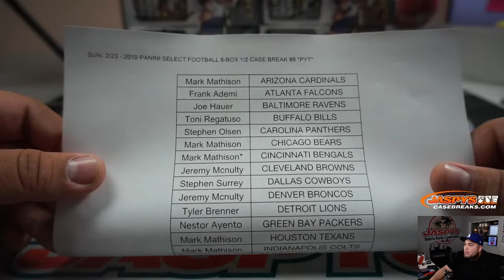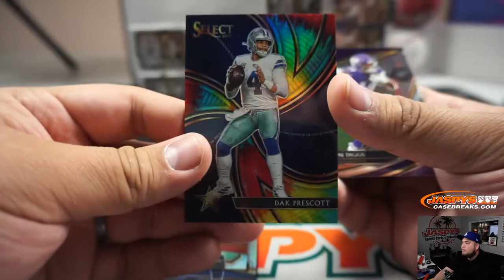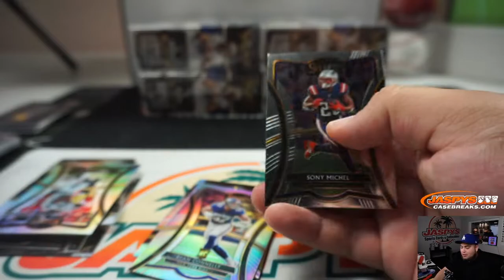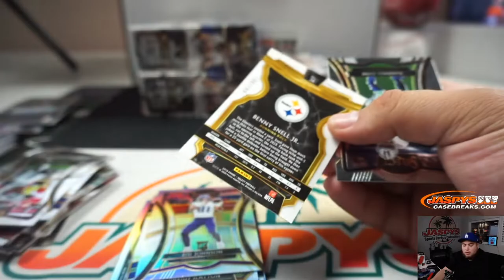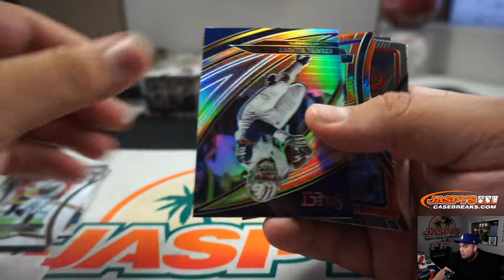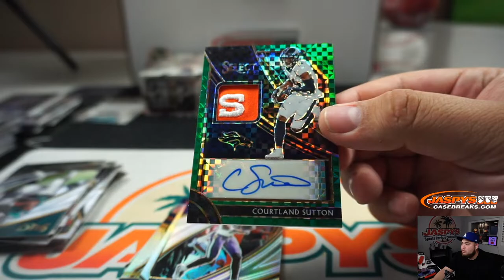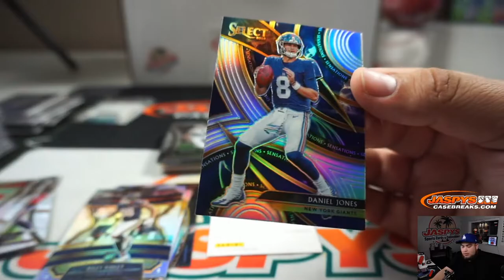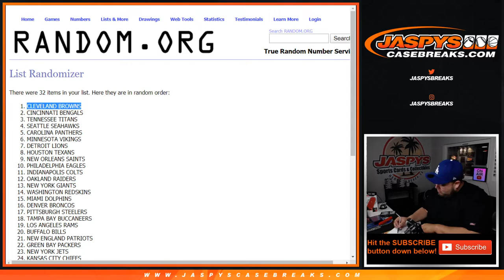SUN. 2/23 - 2019 PANINI SELECT FOOTBALL 6-BOX 1/2 CASE BREAK #8 *PYT*